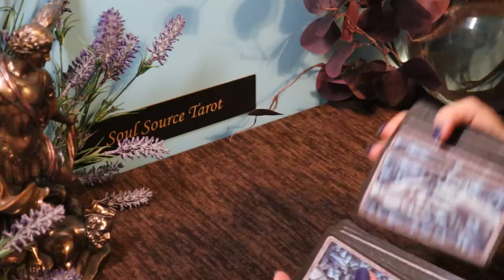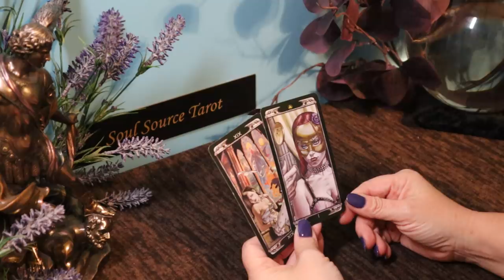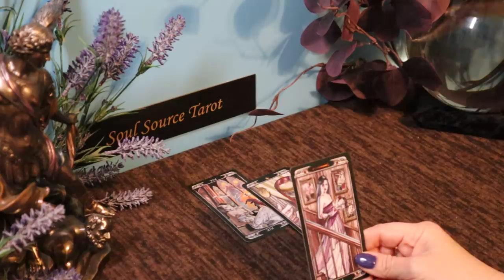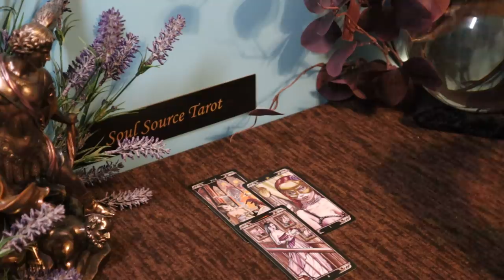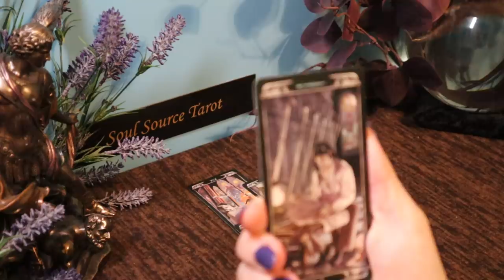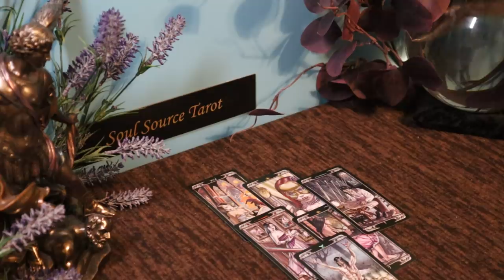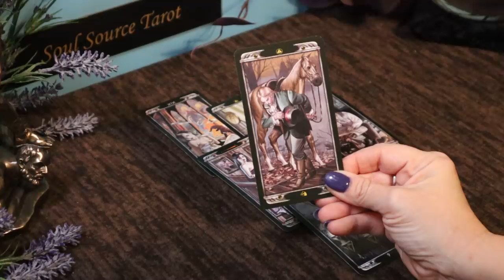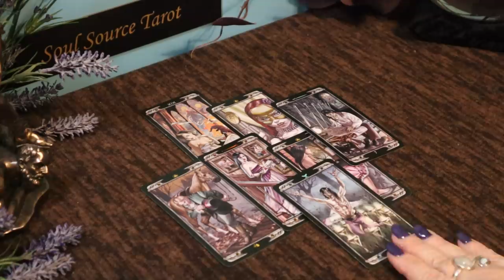The Daily Vibe ~ Yes, Yes, Yes, Jumping For Joy! Daily Tarot Reading